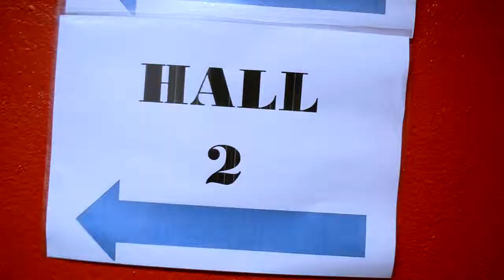Alliance kingz - AK DH Workshop vol.1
Alliance kingz - DANCEHALL Workshop 2014 #1